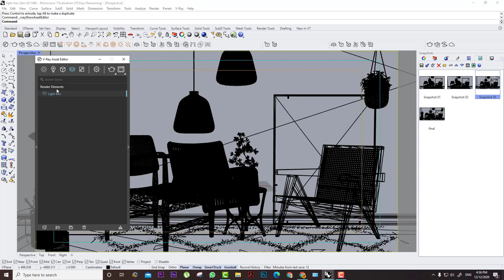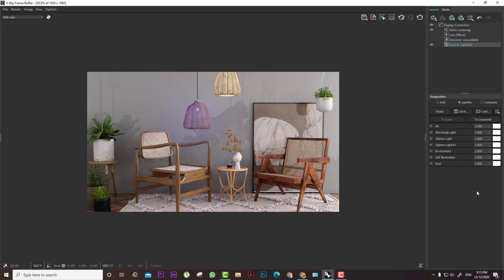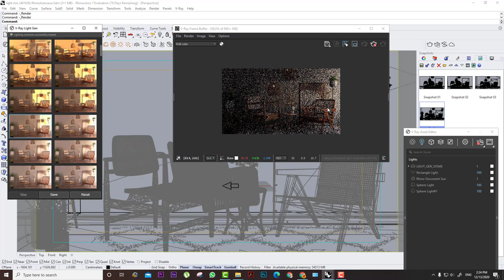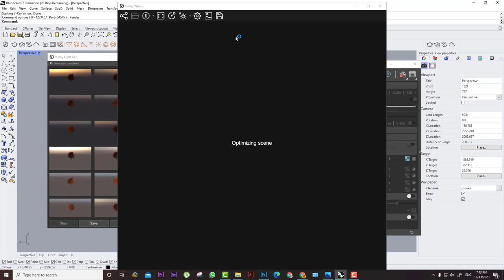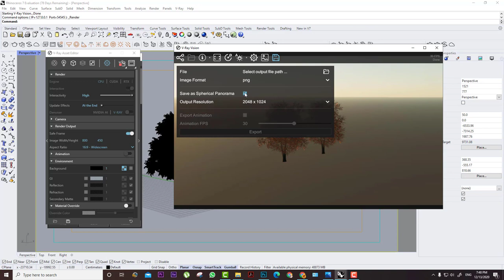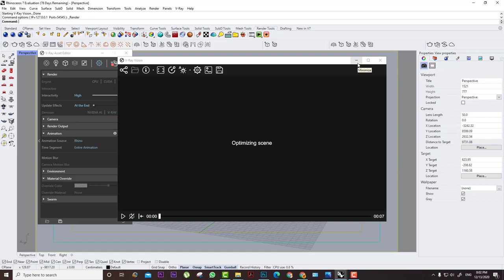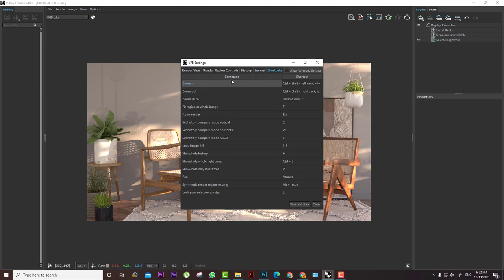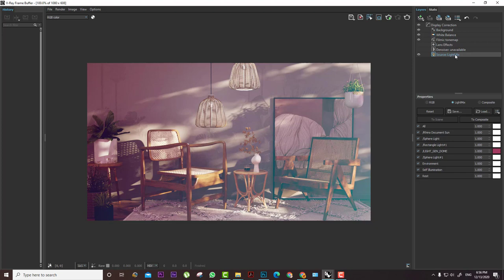تعلم فيراي 5 الجديد في نصف ساعة - learn v-ray 5 TOP NEW FEATURES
يمكنكم متابعتي على صفحتي الشخصية على فيسبوك
ويمكنكم  الاشتراك في التدريبات والكورسات من خلال
WW.FUTDS.COM
وللتواصل مع  مكتب  تصميم فيوتشر ديزاين

vray 5, اعدادات الرندر vray next,-تسطيب ال vray,videocorso vray sketchup 06,
videocorso vray sketchup 05,-vray 4.0,vray desde 0,videocorso vray sketchup 06,videocorso vray sketchup 03,videocorso vray sketchup 04,videocorso vray sketchup 02,vray 1.48 93 for sketchup 8,
vray 101,
sketchup 17 vray tutorial,
vray 5 hotfix 1,
vray lessons 1,
aula 1 v ray,
vray 1 hora,
vray 2020,
vray 2 sided material,
vray 2018,
vray 2019,
vray 2016 3ds max,
vray 2016,
vray 2.0 for sketchup tutorial,
vray 2020 crack download,
vray 2,
2 sided material vray sketchup,
vray 2 sketchup tutorial,
vray next update 2 sketchup download,
vray 2 sided mtl,
vray 2 realistic render,
vray 5 hotfix 2,
vray 2 download,
vray 3.6,
vray 3d max,
vray 3.6 for 3ds max 2018,
vray 3d max 2018,
vray 3ds max 2020,
vray 3.6 for 3ds max,
vray 3ds max course,
3d vray rendering tutorial,
3d vray,
3d vray lighting tutorial,
rhino 3d vray,
sweet home 3d vray,
sketchup 3d vray,
arrimus 3d vray,
autocad 3d vray,
vray 4.2 sketchup,
vray 4.0 sketchup tutorial,
vray 4.0 sketchup exterior render settings,
vray 4.2,
vray 4.2 sketchup tutorial,
vray 4.0 sketchup interior render settings,
vray 4.0 sketchup exterior,
vray 4.1 sketchup tutorial,
unreal engine 4 vray,
vray 4,
vray 5 vs vray 4,vray 2012 64 bit download,vray 2013 64 bit download,
vray next 4,vray 4 3ds max,
sketchup vray 4 exterior render,
download vray 4,vray rhino 6 install,
vray 5 sketchup crack,
vray 5 material library download,
vray 5 material,
vray 5 vray hdri,
vray 5 light mix,rhino 6 vray crack,
vray 5 download,
vray 5 install,
vray 6 for rhino,vray rhino 6 download,
vray rhino 6 tutorial,
rhino 6 vray animation,
rhino 6 vray download,render rhino 6 vray,
rhino 6 vray next,vray sketchup 8,
7 beginner mistakes vray for sketchup,
vray sketchup 8 pro,
sketchup 8 vray tutorials,
oneplus pro 8 vray,
sketchup 8 vray,
ryzen 9 vray,
i5 9400f vray,
i9 9900k vray,
i7 9750h vray
vray next,
vray 5 sketchup,
vray 3ds max,
vray 5 crack,
vray 5 material library,
vray dirt,
vray revit,
vray 5 3ds max,
ما هو vray,
مصطفى صقر vray,
مكتبة خامات vray 3d max,
مميزات vray 5,
تحميل مكتبة vray 5,
مميزات vray next,
vray كورس,
كورس vray sketchup,
كورس vray next,
كراك vray 5,
كيفية تسطيب vray,
كورس vray 3d max,
كورس vray 5,
الجديد في vray 5,
طريقة تسطيب vray 3.6,
طريقة تحميل vray,
طريقة تفعيل vray,
ضبط اعدادات vray next,
vray شرح,
sketchup vray شرح,
vray 5 شرح,
شرح vray next sketchup,
vray revit شرح,
vray proxy شرح,
شرح vray 3d max,
vray cloud شرح,
شرح vray,
vray سكتش اب,
آموزش رندر vray اسکچاپ,
دورة vray,
حذف vray,
vray تعليم,
تفعيل vray,
تحميل vray sketchup 2020,
تسطيب vray 3.6 2018,
تفعيل vray 5,
تحميل vray 5,
تعلم vray sketchup,
تنصيب vray 5,
برنامج vray,
تحميل برنامج vray,
اعدادات vray next,
اعدادات الاضاءة vray,
اعدادات vray 5,
اعدادات vray,